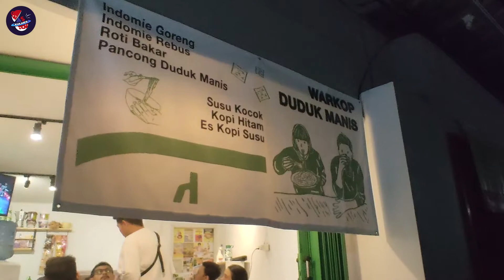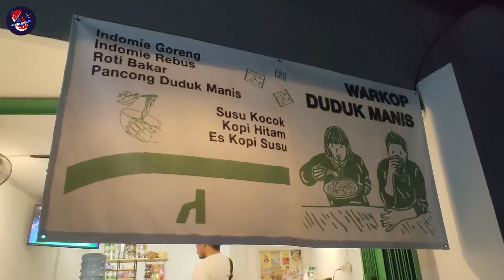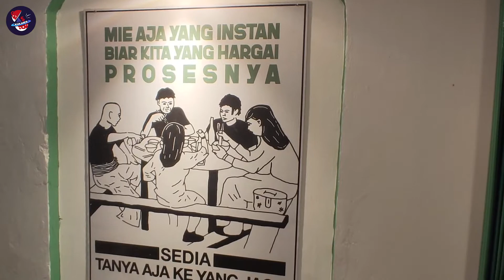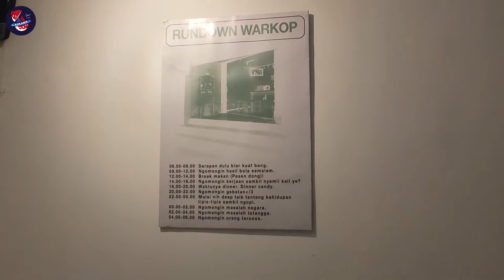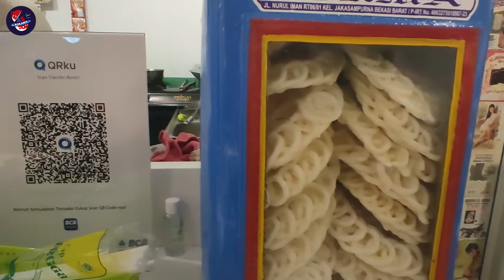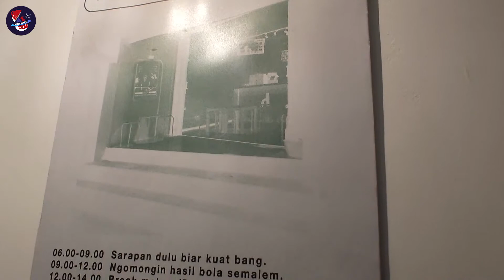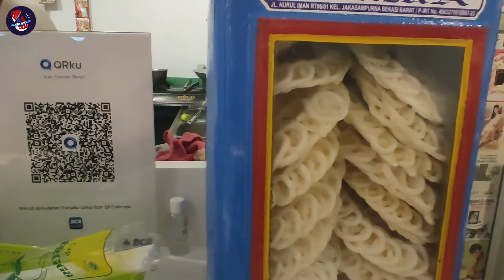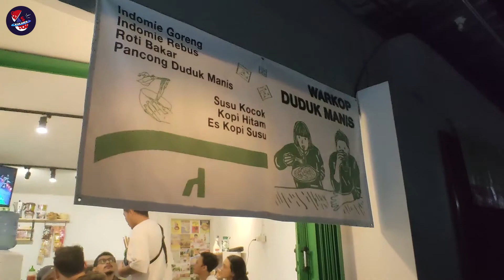WARKOP DUDUK MANIS | IDE BISNIS | IDE USAHA | WISATA KULINER BEKASI | USAHA MODAL KECIL MENJANJIKAN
warkop duduk manis apaan tuh? Nah, ada tempat menarik banget ini untuk kita bahas. Ini adalah tempat usaha dengan ide bisnis yang berbeda dengan lainnya. Ya, bisa dibilang ini ide usaha unik yang berbeda dengan usaha lainnya. Mengusung konsep warkop ini bukan sembarang warkop, karena ada konsep bisnis kuliner yang berbeda dengan lainnya. Dilihat dari konsep tempat mereka punya konsep menarik dan beda. Bisa dibilang warkop yang gaul dengan minuman yang asyik dan santai ada di sini. Yang paling menarik usaha modal kecil menjanjikan benar benar bisa terlihat dari warkop ini. Harga tidak mahal namun pengunjung banyak yang datang, apalagi bukanya sampai tengah malam.

So, buat yang lagi di Bekasi warkop duduk manis bisa jadi pilihan untuk didatangi. So, wisata kuliner bekasi satu ini bisa jadi tempat untuk hang out bersama teman. Ya, ini adalah wisata kuliner bekasi yang harus banget didatangi.

Oh ya di podcast bisnis kuliner kali ini, kamu akan dapat banyak masukan dan tips buka usaha warung kopi lho, jadi bisa dapat gambaran kalau kamu mau serius bisnis warkop.

usaha
kuliner bekasi
bisnis modal kecil untung besar
warung kopi
warung kopi indomie
tips buka usaha warung kopi
obrolan warung kopi
tips sukses usaha warung kopi
penggemar kopi
bisnis kreatif
warkopi
warkopi tik tok
hidden gem tik tok
as kuliner
ide bisnis kuliner